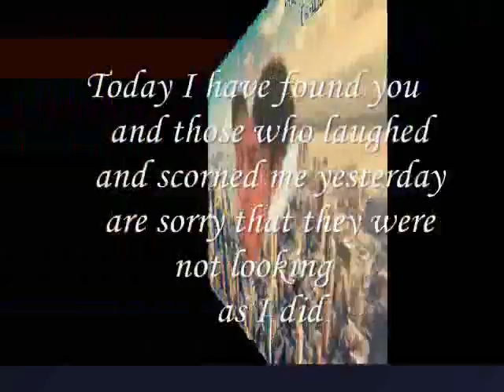I Found You ,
do.
do so
Money is an excellent servant, but the host
very bad.